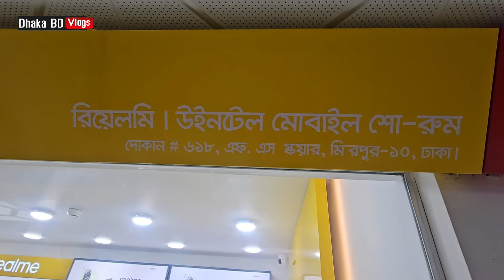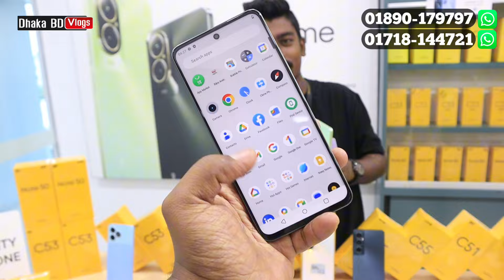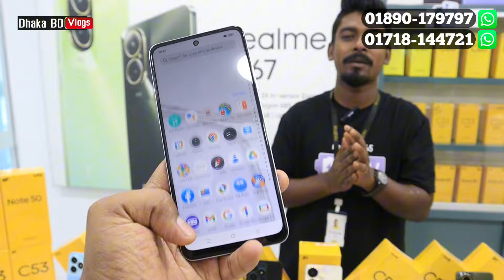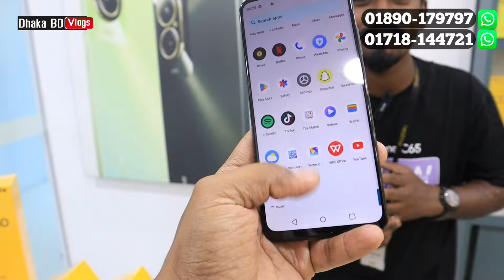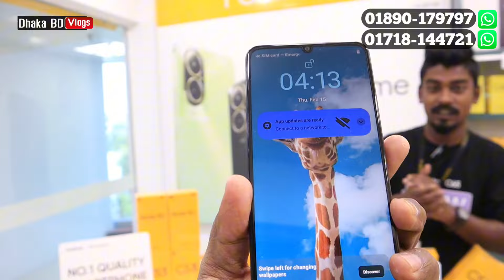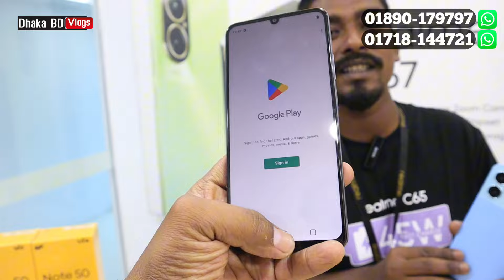সহজ কিস্তিতে রিয়েলমি মোবাইল কিনুন 🔥 realme mobile phone price in Bangladesh 2024 📱 realme smartphone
Realme WINTEL MOBILE SHOWROOM, Shop- 618, Level-6, FS Square, Mirpur- 10, Dhaka

.মার্কেট সাপ্তাহিক বন্ধ: রবিবার. ________________________________________

realme c65
realme note 50
realme c67
realme c51
realme c53
realme c55
realme c33
realme c30
realme c35
realme 9
realme narzo 50
realme c30s
realme c31
realme 9i
realme 8
realme c25s
realme c25y
realme narzo 50i
realme c21y
realme c11 2021
realme c20